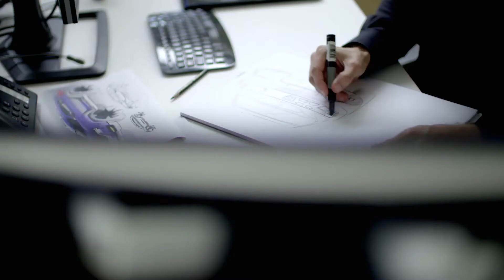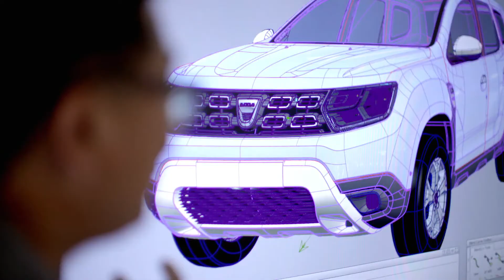2017 All new Dacia DUSTER genesis Exterior Design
Unveiled at the Frankfurt Motor Show in September 2017, the All-New Dacia Duster boasts brand-new exterior styling and a completely redesigned interior. It combines the comfort and off-road ability of a genuine SUV at a price that is still shockingly affordable. Dacia’s iconic model has been revamped with all-new exterior styling to deliver a distinctly assertive and robust look. The All-New Duster’s interior has been totally redesigned for a comfortable, user-friendly cabin experience. The car offers a step up in perceived quality. Equipped with new driving aids and new equipment, the All-New Duster is a genuine SUV – both versatile and comfortable for everyday driving. The All-New Duster has a bolder personality, both inside and outside. The exterior is brand new, featuring more pronounced lines to emphasise the car’s forceful character. The All-New Duster’s interior is extremely comfortable. Meticulous attention has been paid to fit and finish as part of Dacia’s focus on perceived quality. More robust styling: The All-New Duster features a new front design for a more assertive personality and robust stance. The grille extends to the head lights positioned at the car’s extreme front corners, making the car look wider. The model boasts a new lighting signature, including LED daytime running lights divided into three sections. The more horizontal bonnet with sculpted crease lines gives the All-New Duster a very rugged appearance.